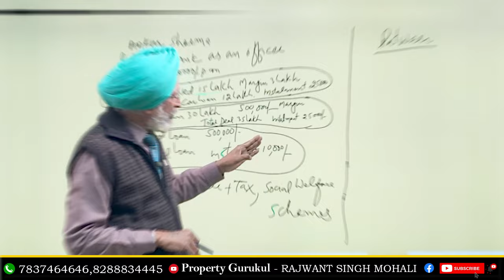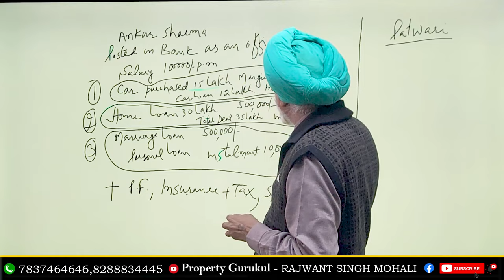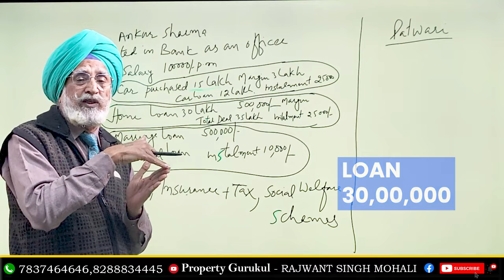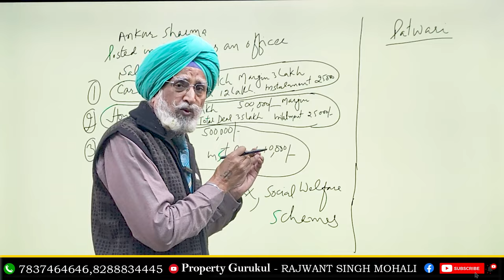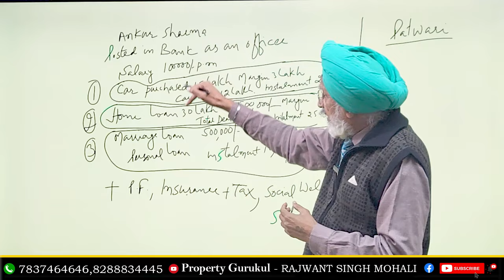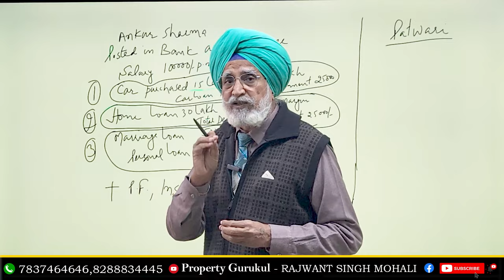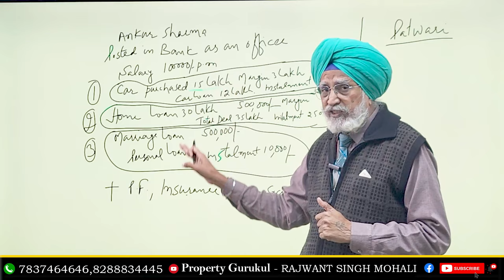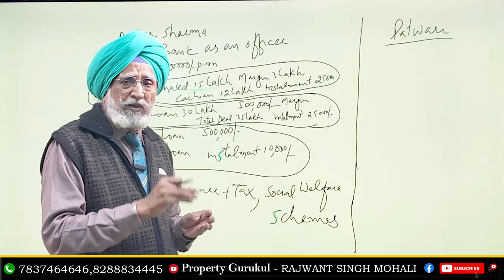The Middle Class Trap | Rajwant Singh Mohali | Property Business Investment